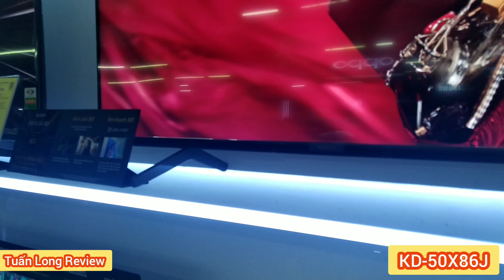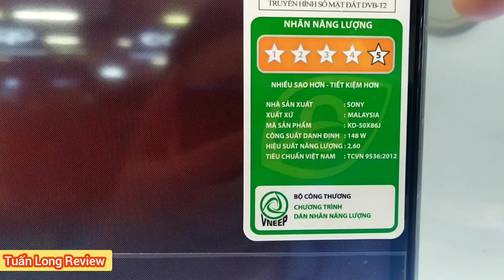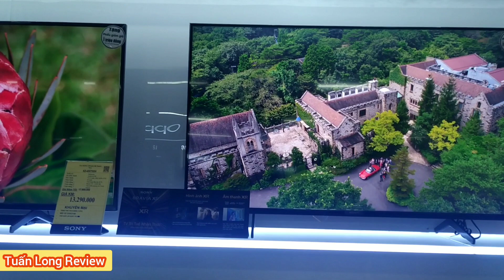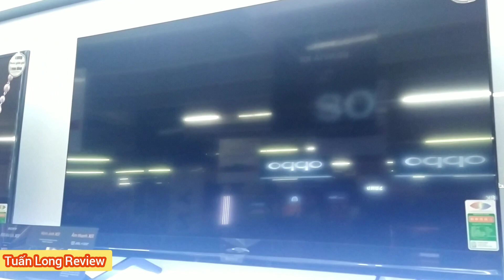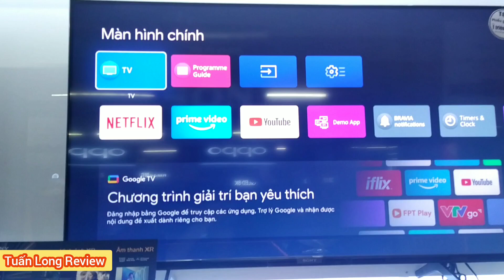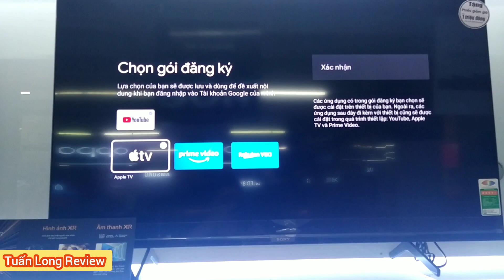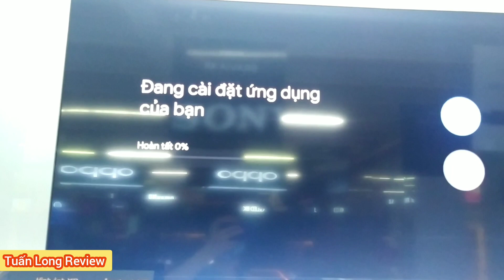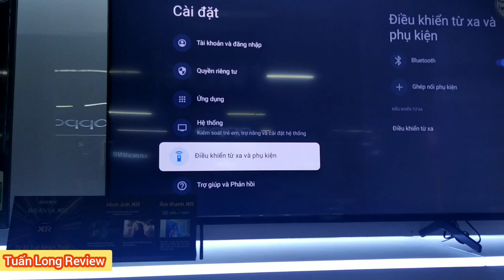Full Review KD-50X86J Google TV Sony 50 inch 4K 2021, tràn viền 3 cạnh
Xin chào các bác. Nay e sẽ Full Review KD-50X86J Google TV Sony 50 inch 4K 2021, tràn viền 3 cạnh để các bác trải nghiệm nha

THÔNG SỐ KỸ THUẬT- SMART TIVI 4K SONY KD-50X86J 50 INCH ANDROID TV

Tổng quan
Loại tiviSmart Tivi
Kích thước màn hình50 inch
Độ phân giải4K Ultra HD (3840 x 2160px)
Sản xuất tạiMalaysia
Kết nối
BluetoothCó
Kết nối InternetWifi, Cổng LAN
Cổng AVCổng Composite
Cổng HDMI4 cổng
Cổng USB2 cổng
Cổng xuất âm thanhCổng Optical (Digital Audio Out)
Tích hợp đầu thu kỹ thuật sốDVB-T2
Smart Tivi/ Internet Tivi
Hệ điều hành, giao diệnAndroid OS
Các ứng dụng sẵn cóYouTube, Netflix, Google Play Store, Web Browser
Hỗ trợ điều khiển thông minhĐiều khiển tích hợp Voice search
Điều khiển tivi bằng điện thoạiBằng ứng dụng Android TV
Kết nối không dây với điện thoại, máy tính bảngChiếu màn hình qua AirPlay 2, Chiếu màn hình Chromecast
Tương tác thông minhTìm kiếm bằng giọng nói (có hỗ trợ tiếng Việt), Trợ lý ảo Google Assistant
Công nghệ hình ảnh, âm thanh
Công nghệ hình ảnh4K X-Reality PRO, Dynamic Contrast Enhancer, Live Colour™, HLG, HDR10, Dolby Vision, 4K HDR processor X1™, TRILUMINOS PRO™, Object-based HDR Remaster, Motionflow™ XR
Công nghệ âm thanhDolby Atmos, Dolby Audio, DTS Surround, X-Balanced Speaker
Tổng công suất loa20 W